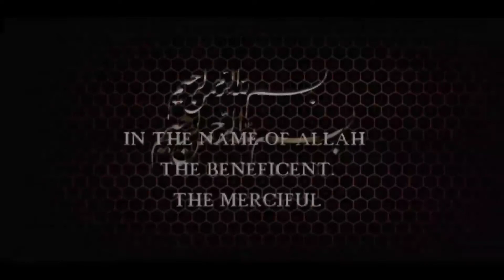#35 Inaya Fatima (Akbarpur) || Nouha || Yaad E Karbala Competition 1442